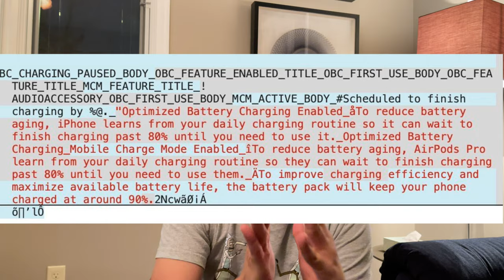تسريبات و اخبار | بطارية أبل المتنقلة